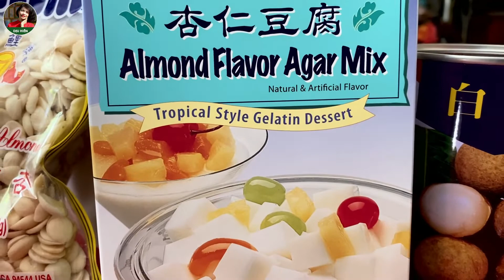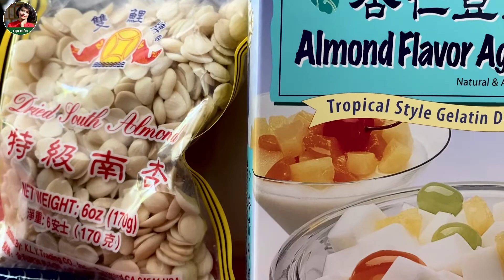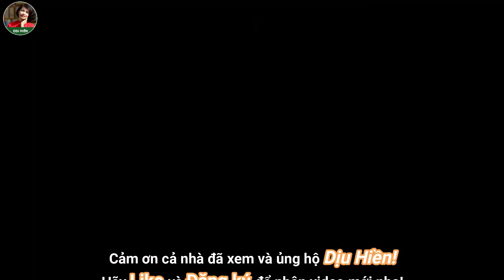CHÈ KHÚC BẠCH, món chè duy nhất con gái biết ăn và mê!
Món chè này làm khá đơn giản, mùa hè này ăn vào mát cả người.